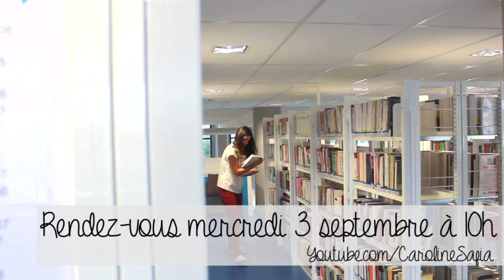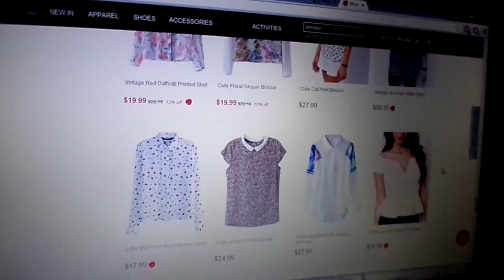Tournage Back to School et école buissonière !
Le nouveau planning de vlog démarre !!!
A partir d'aujourd'hui, nous vous proposons un vlog le mardi et un vlog le vendredi !!!
On commence par une journée parfaite pour moi alliant travail et détente avec l'amoureux :)

Musiques:
MKTO - Classic